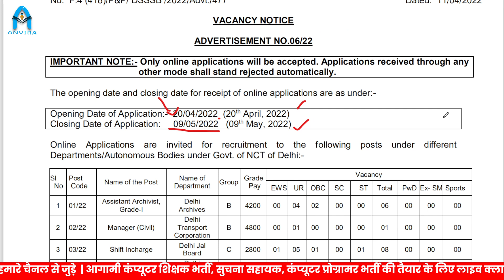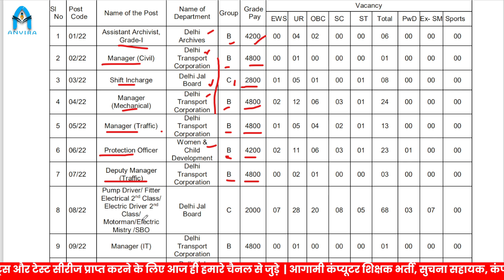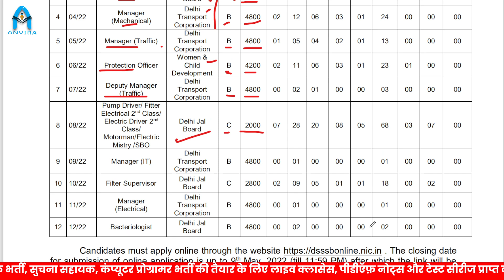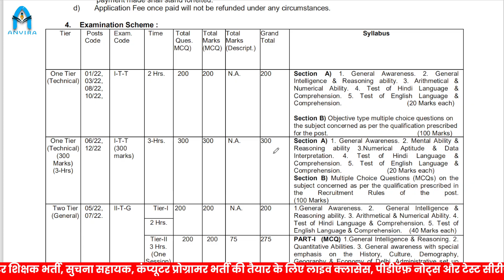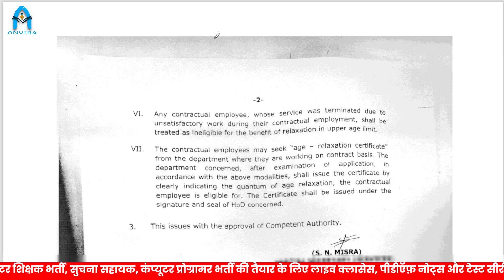🔴dsssb new vacancy 2022 | IT Manager vacancy | dsssb vacancy latest news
anvira education,
Rajasthan gk,